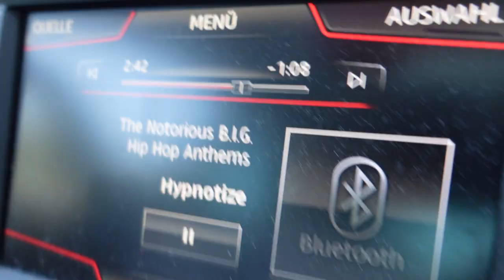EMC 9 Kerim Engizek vs Gabriel Barreiro + VIP mit RINGLIFE, CHRISTIAN ECKERLIN und den DULATOVS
Bei der EMC 9 waren wir live vor Ort und durften einen spektakulären Abend mit einem noch spektakuläreren Hauptkampf erleben.